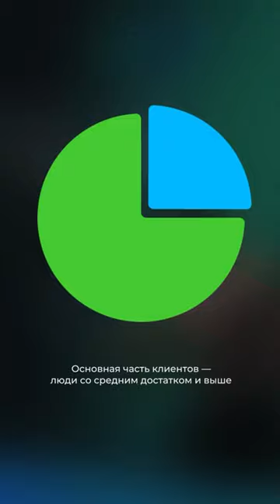ЛЕГКИЙ РЕДИЗАЙН: ФИТНЕС-КЛУБ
〰️ Смена гамбургер-меню на обычное
В юзабилити-тестировании NNGroup приняло участие 179 человек. На сайтах с гамбургер-меню, просматриваемых через компьютер, информацию находили в 54% случаев, а на мобильных версиях — в 64% случаев.  А на сайтах с классическим или смешанным меню, информацию находили гораздо чаще: 77% и 80% соответственно. Исследование старое - 2016 года. Новое пока не нашла, если у вас есть ссылки на свежее исследование, то поделитесь, пожалуйста.

〰️ Вывод телефона на главный экран
Думаю, что тут объяснять не стоит, если место есть, то стоит разместить контакт для быстрой связи с компанией.

〰️ Простой и понятный заголовок
Есть условное правило 5 секунд. Оно гласит, что большинство пользователей оценивают сайт в течение первых 5 секунд с момента, когда на него попадают. Соответственно, самая важная информация должна быть расположена так, чтобы её можно было заметить в течение 5 секунд

〰️ Размещение адреса на главном экране
В большинстве статей «Как выбрать фитнесс-клуб?» пункт «удобное местоположение» находится на первом месте среди всех критериев.

〰️ Замена «Широкий выбор клубных карт» на «Абонемент на 1 месяц от 4990 ₽»
Во всех книгах по копирайтингу пишут, что «водянистые» фразы не увеличивают конверсию. На первом экране стоит размещать то, что зацепит пользователя, например акцию или товар-хит. Кроме этого, старайтесь избегать неоднозначных формулировок, для кого-то 5 вариантов - широкий выбор, а для кого-то нет.

〰️ Замена изображения
Люди приобретают карту в фитнесс-ЗАЛ, значит им нужно видеть этот зал, желательно на первом экране. В идеале совместить красивых, спортивных людей и фотографию зала.

〰️ Карточный дизайн
Часто вижу его в подборках трендов, в свежих дизайнах, поэтому посчитала это интересным решением. Оно достаточно простое и удобное, поэтому не вызовет отторжение у консервативной части аудитории.

Чтобы вы еще изменили в этом сайте, ориентируясь на целевую аудиторию?

🔗 Ссылки на сайты для этой рубрики вы можете отправлять мне в директ или писать в комментах